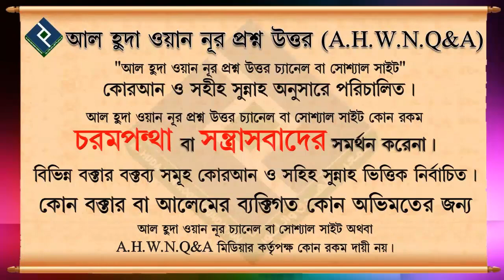স্বামী স্ত্রী তিন মাস আলাদা থাকলে সম্পর্ক এর মাধ্যমে প্রভাবিত হয় কিনা ᴴᴰ┇শায়েখ আজমল হোসাইন মাদানী